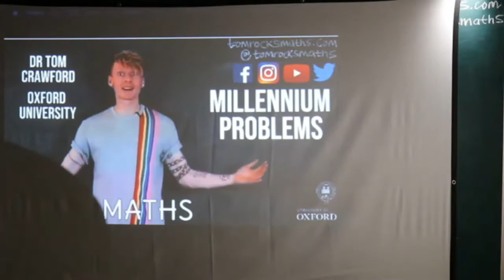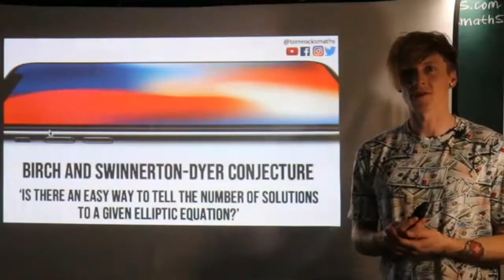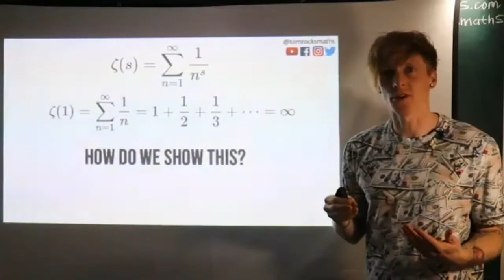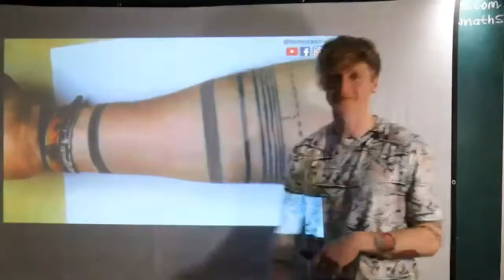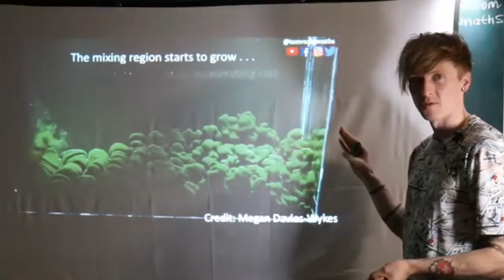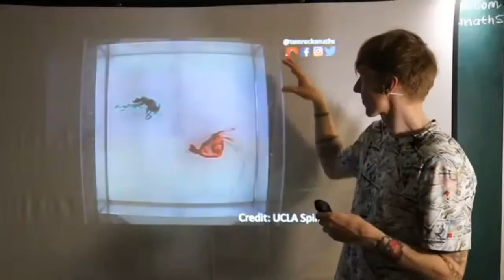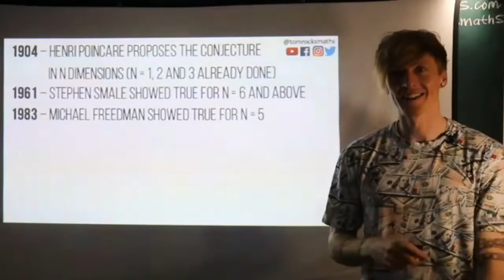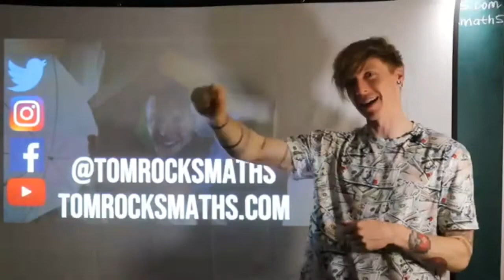The seven $1m maths problems (25 October 2020)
The seven greatest unsolved problems in mathematics are each worth a cool $1 million! Learn more about these problems as Dr Tom Crawford - creator of the award-winning Tom Rocks Maths - takes you to the cutting edge of mathematical research. Don't miss this engaging, interactive event, where the audience chose which problems to investigate by using a live voting system.